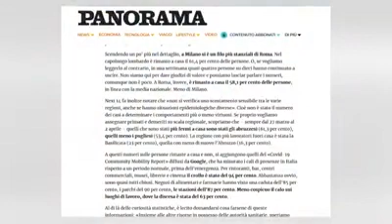Covid 19 Gli Abruzzesi Aprile 2020